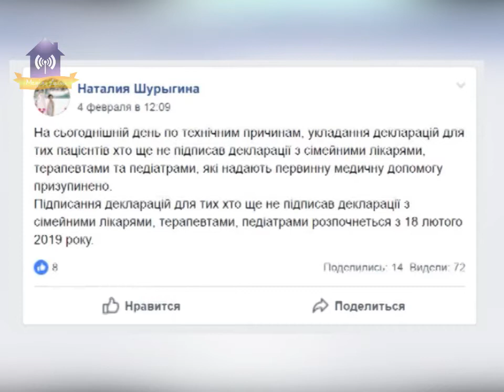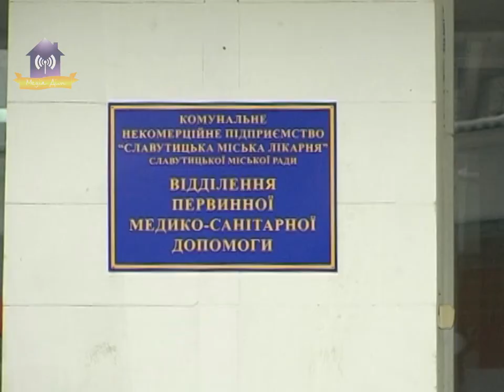Про підписання декларацій з лікарями та вакцинування від кору